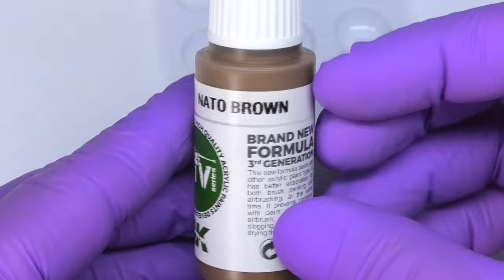Painting DCU camo in acrylics using Jaume Ortiz method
Hi Guys!
Here you can see how I paint camo uniform  on 1/35 scale figure in acrylics using method shown by Jaume Ortiz (link below)